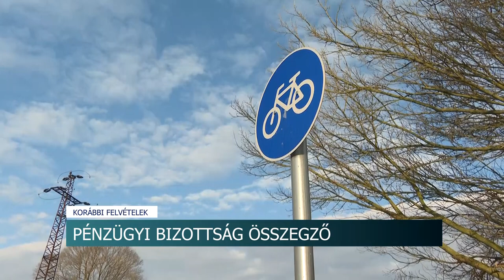Fejlesztések, beruházások Szekszárdon - Máté Péter, a Pénzügyi Bizottság elnöke összegezte az évet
Máté Péter, a Szekszárdi Közgyűlés Pénzügyi Bizottságának elnöke évértékelő sajtótájékoztatón összegezte az idei munkát. A képviselő ismertette a 2023-as év legfontosabb Szekszárdi beruházásait, fejlesztéseit.